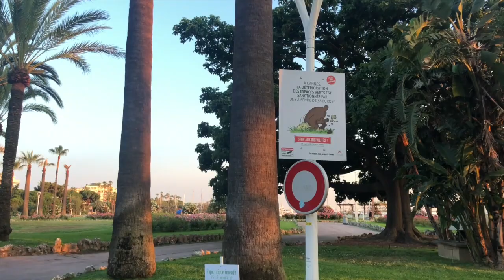Fransa'nın En Ünlü Cannes şehri Vlog | Cote D'azur Sahilli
Merhabalar bugün sizlere uzun zamandır merak ettiğimiz Fransa'nın güney kesiminde yer alan, Cannes gezi vlogunu gösteriyorum, ben düzenlerken çok keyif aldım umarım sizler için de izlemesi keyifli olur.

Merhabalar, yeni baskili aksesuar ve giysilerimizin bulundugu linke buradan ulasabilir, siparis verip destek olabilirsiniz.

Yeni Polonik baskili aksesuar ve giysilerimizin bulundugu linke buradan ulasabilir, siparis verip destek olabilirsiniz.